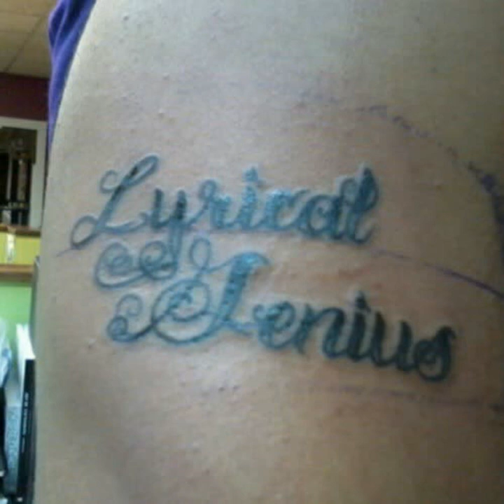Opposition (Remastered) by F.L.O.W. The Lyrical Genius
Track 1 and intro for "The Lyrical Genius EP".
Produced by Flame McCain.

These cats ain’t worthy of my wordplay!